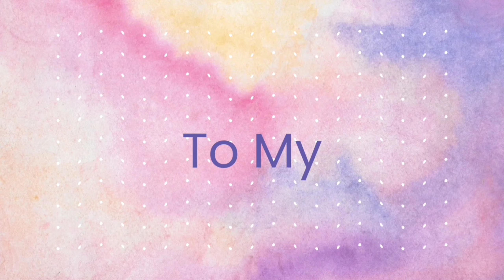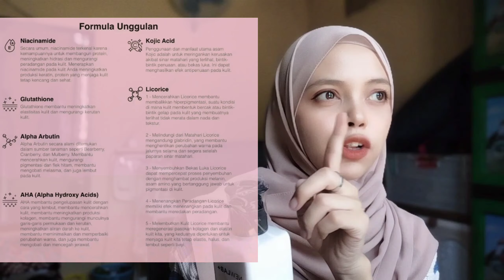KULIT CERAH WANGI SEHARIAN, BODY LOTION +AHA NEWLAB ‼️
NEWLAB INTENSIVE BRIGHTENING BODY LOTION + AHA

- Dilengkapi dengan AHA kadar tinggi
- Wangi Parfume
- Terlengkap dengan top 5 whitening

Manfaat:
⭐ Mencerahkan Kulit
⭐ Meratakan warna kulit
⭐ Mengangkat sel-sel kulit mati
⭐ Melembabkan kulit
⭐ Melindungi kulit dari sinar UV

Dapatkan Diskon Akhir tahun dan Awal tahun hingga 61% dengan klik link dibawah ini: 👇👇👇👇

Happy shopping dear🥰

Thankyou dear 💛